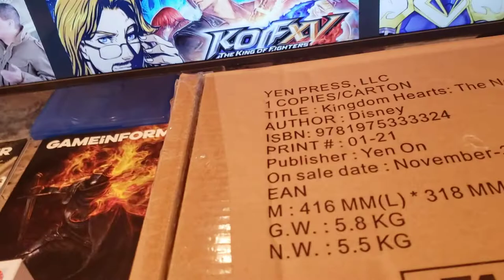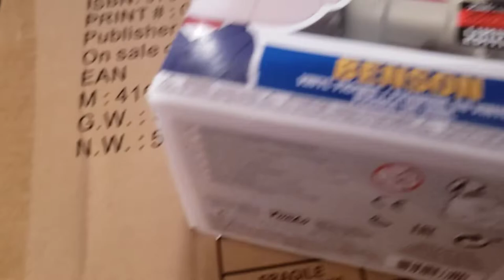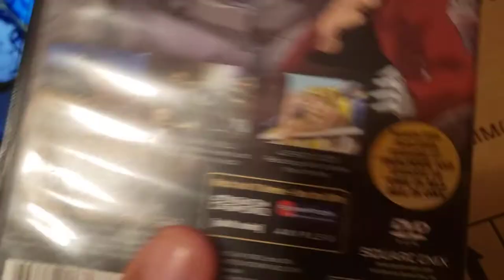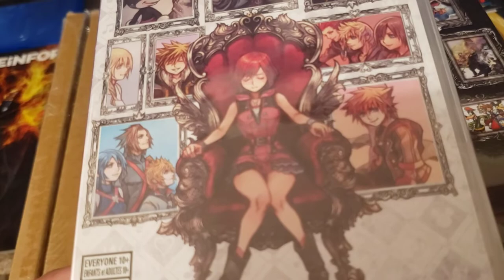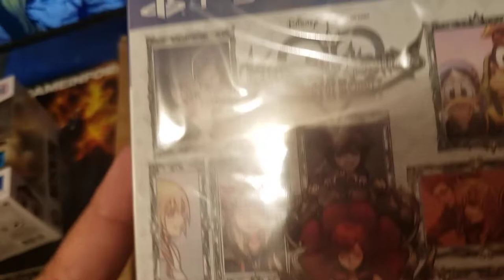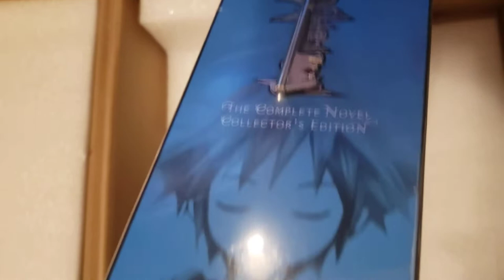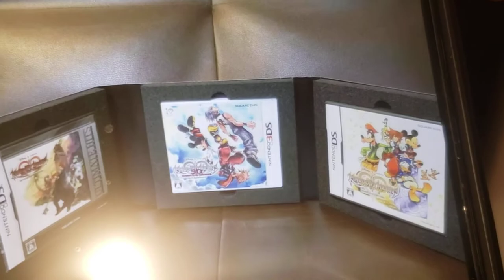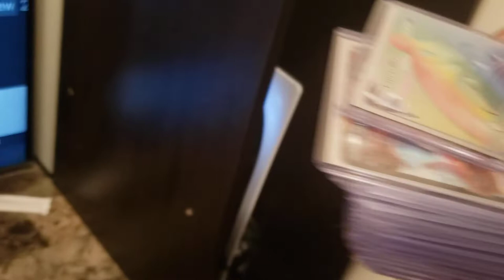How To Get "Android 21 Lab Coat" For Free - Dragon Ball FighterZ!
Ebay Store